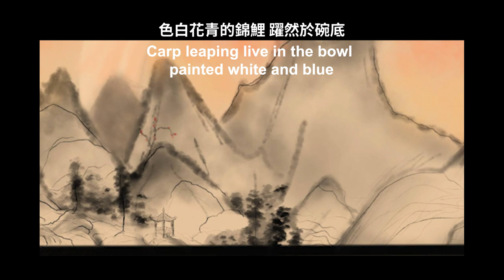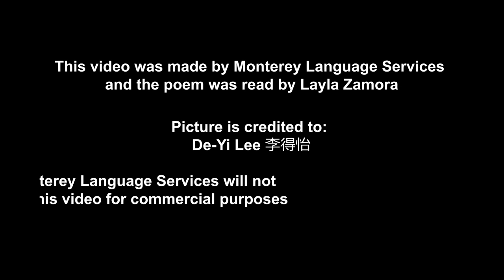ASMR: Soothing Reading of Jay Chou's "Blue and White Porcelain" /周杰伦《青花瓷》助眠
This video is perfectly an example of how a piece of great translation can spread joy. The song is originally in Chinese. Monterey Language Services translated it into English with a poetic style. Layla Zamora, a Spanish Interpreter, had the wonderful idea to read the translated lyrics as a poem. We then further developed it into a relaxing piece for ASMR.

Immerse yourself in the calming sounds of ASMR with this soothing reading of Jay Chou's "Blue and White Porcelain" lyrics. Experience the gentle cadence and lyrical beauty of this iconic song as the words are softly spoken, creating a relaxing and meditative atmosphere. Perfect for winding down or finding tranquility.

Credit:
The picture was done by a talented junior high school student, De-Yi Lee李得怡.